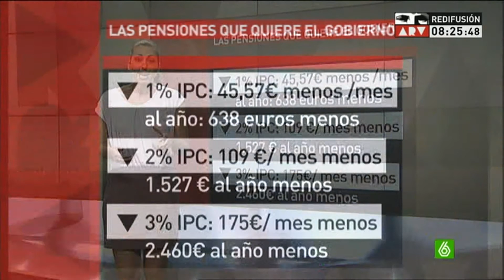El PP incumple todas sus promesas en materias de pensiones.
Emitido el 26 de septiembre del 2013.
Antonio García Ferreras, conductor de "al rojo vivo": le digo lo que le dice el Wyoming a Bárcenas. Es usted el "fucking master of the universe" por darse cuenta de que lo de la jubilación a los 67 años aunque la puso Zapatero, Rajoy con su mayoría absoluta podría derogarla. Misteriosamente el PP no la quita ¿por qué será?. De todas formas este canal ya dijo en su día lo que Antonio Ferreras ha dicho, que la jubilación a los 67 años la puso Zapatero, sí, pero que Rajoy es ahora quien gobierna con mayoría absoluta. Si esto no se cambia es que están de acuerdo con esta medida, aunque con la hemeroteca prometieran lo contrario.
Por cierto señor Antonio Ferreras siga así siendo un "rojo peligroso" defensor de las prestaciones públicas y de la verdadera democracia, aunque vaya gente con la que se junta en su programa, que si el mundo, que si la razón... menos mal que están también los chicos de infolibre y público aunque los veo menos por allí. De todas formas, como usted dijo en su programa, lo bonito es que haya de todo, que seamos tan diferentes y alegra de todas formas que no haya pensamiento único en este país.
Si este vídeo quieres que se difunda por la cuenta que te trae dale a "me gusta" aparte de pasárselo a tus amigos, familiares y gente que conozcas. No permitamos que esta gente nos dejen sin los derechos por los que lucharon nuestros abuelos. Si tragamos, si transijimos, si comulgamos con ruedas de molino, estos van a seguir dejándonos en cueros. Los cambios hacia un estado del malestar son graduales, si los hacen de golpe saben que la gente en masa se rebela, pero si se hacen graduales parece que son menores los cambios, pero el fin último es el mismo solo que se tarda más en llegar. Estos del PP mienten más que hablan... que si no tocaré las pensiones, que si las revalorizaré...; no solo no las han revalorizado, sino que además las precarizan. Además cambian más cosas: la gente no se podrá prejubilar como antes sino que para las prejubilaciones ahora también se atrasa más la edad para ello. Total, que menos mal que estos caraduras no iban a tocar las pensiones, que si las llegan a tocar, es que las quitan directamente. Sobre la jubilación que ahora ya está en los 67 gracias a la derecha, deciros que nos están timando. Primero dicen que se recorta en pensiones porque no hay dinero para ellas. Es FALSO. Hay dinero lo que pasa es que se destina para otras cosas, como esos 10.000 millones de euros anuales que se lleva la iglesia de nuestros impuestos o los 37.000 millones de euros de dinero público que se ha dado a los bancos, y luego claro, no hay dinero para las pensiones, mientras se destina más dinero público a la tauromaquia o al gasto militar:
Si una partida del estado como la sanidad o las pensiones es deficitaria (normal, ya que es un servicio público, no un negocio) lo que hay que hacer es, en vez de recortarla para un supuesto ahorro, es destinarle más dinero desde los presupuestos del estado, y solucionado. Además fíjense si habrá dinero para las pensiones, que se podrían hacer miles de cosas para evitar recortarlas. Perseguir el fraude fiscal con más inspectores (solo con esto el país no tendría déficit), quitar el senado, quitar subvenciones a la tauromaquia, iglesia, cine español, cobrar el ibi a la iglesia, etc. Las arcas del estado rebosarían y los recortes serían innecesarios. Los que abogan por alargar la edad de la jubilación a los 67 años dicen que la gente vive más o que hay menos cotizantes, pero pasan varias cosas. Si no cotizas menos pensión te tiene que dar el gobierno cuando llegues a viejo. Si pongamos cotizas 30 años al estado, casi siempre el pensionista se muere antes de recibir 30 años pagados del estado, se muere antes, el estado siempre gana. Además se vive más y la gente tiene menos hijos pero se tienen más tarde con lo cual esto compensa lo anterior, o sea si una pareja tiene dos hijos y los tiene a los 35 años, lo único que hacen es renovar la anterior generación con el mismo número de personas. En fin, llegará el día (si seguimos en esta inacción de no hacer nada ante los desmanes del gobierno y pasar del asunto) en el que no tengamos pensiones o nos veamos que nos hemos quedado sin sanidad pública, solo privada como en Estados Unidos y el que tenga dinero tendrá médicos y al que no, a morirse en su casita.
Si este pais fuera como otros donde los impuestos son muy altos pero tuviéramos todas las prestaciones intactas y un montón de servicios públicos y buenos pues se darían por bien pagados esos dineros, pero el caso es que en España se pasa la caja a todo pero luego no hay servicios o son precarios.